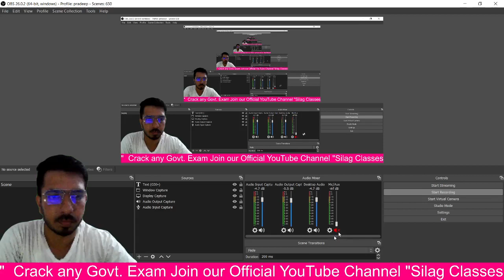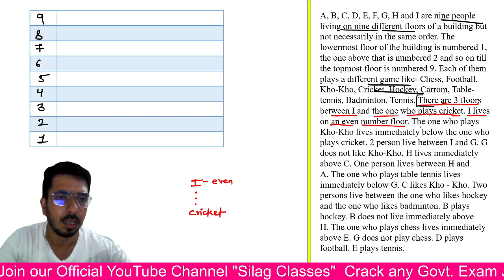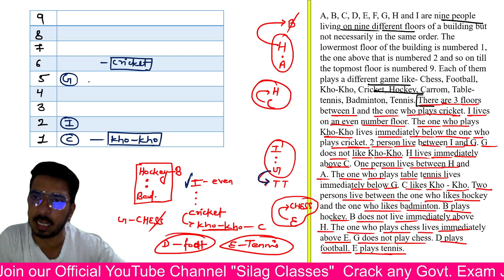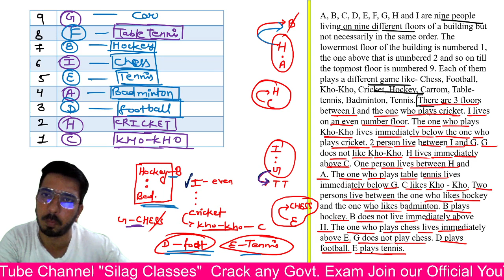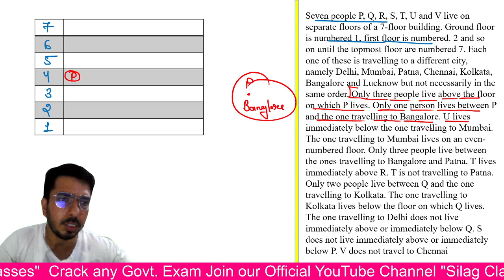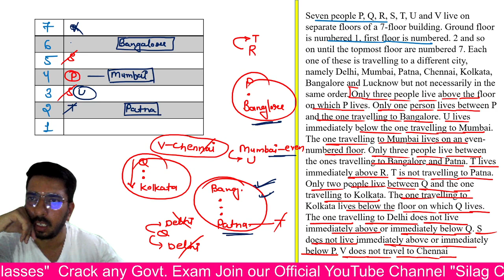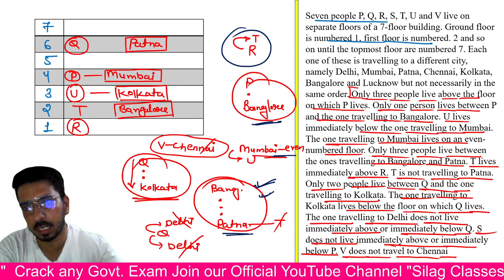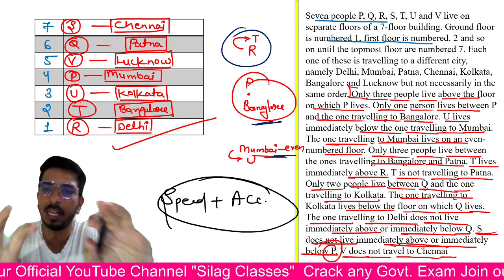100 Most Important Floor-Based Puzzles For SBI Clerk Exam: Set-7: Pradeep Sir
SBI Clerk 2022 | 100 Most Important Floor Based Puzzles For SBI Clerk Exam | Set-7 | Pradeep Sir

Best source to learn D.I on YouTube.
We Cannot crack exam without d in SBI.

How to complete D.I  in last 10 days.
50 days strategy to crack SBI clerk 2022
Best data interpretation book for CAT exam.
Is data interpretation and data sufficiency is same?
Is Dl and DS is same?
Top books for data interpretation
How to solve tough Di SBI level DI
SBI PO level data interpretation questions.
Without DI you cannot crack SBI PO exam.
Book review of data interpretation .
How many types of DI is available in this book.
Data interpretation is very important for banking exams.
You cannot dream about banking exams without data interpretation.
Most important thing in in quant section is data interpretation.
How to solve Di with tricks.
Short  method to solve data interpretation DI